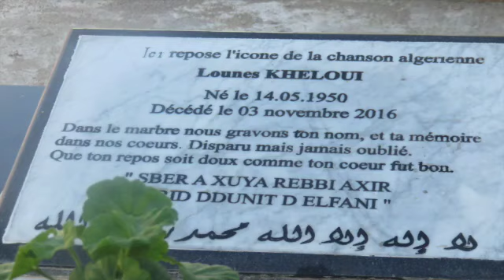Lounes kheloui Yeḥzen lbaz ayeţru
Documentaire
Lounes kheloui
Yeḥzen lbaz ayeţru
Asali ( Montage ) Ali Akkache